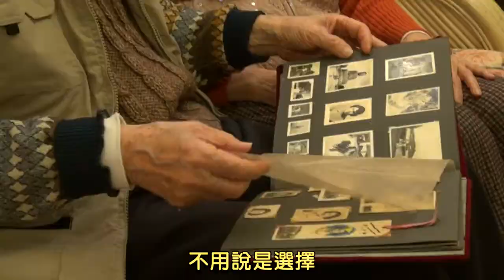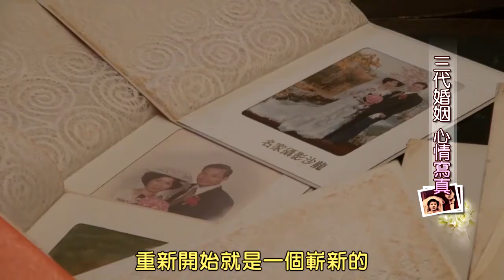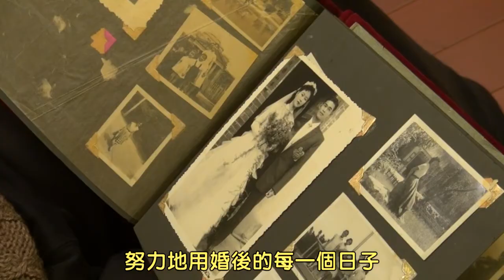三代婚姻 心情寫真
台灣早期社會，物以稀為貴，結婚拍照，哪怕只有一張，就已經非常滿足。後來經濟起飛，結婚照演變成一種儀式，越來越普及，照片簡單，少少的幾張，紀念性十足，到了現代，婚紗照除了紀念，還可以滿足新娘子各種浪漫的夢想，結婚照也就反映了當時的大環境，接下來，我們要藉由三個時代的故事，體驗不同的時代氛圍底下，新人拍婚紗照的風潮轉變。